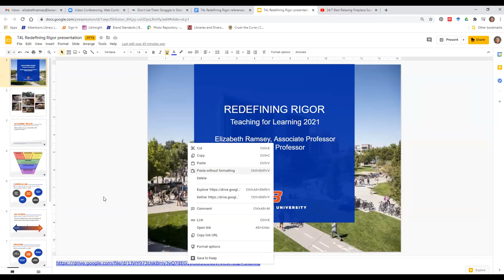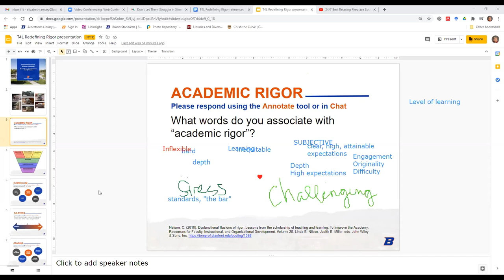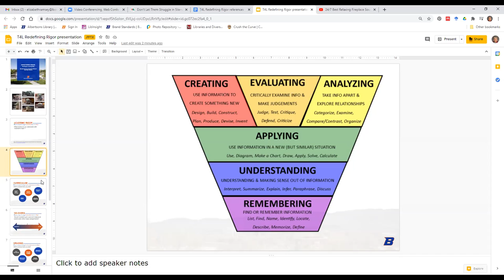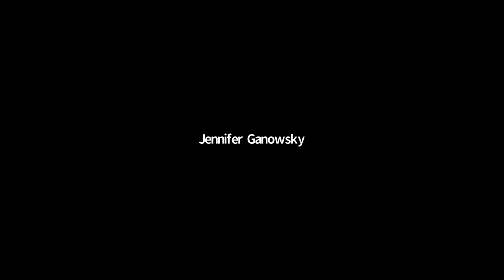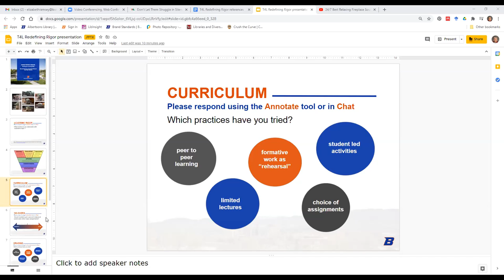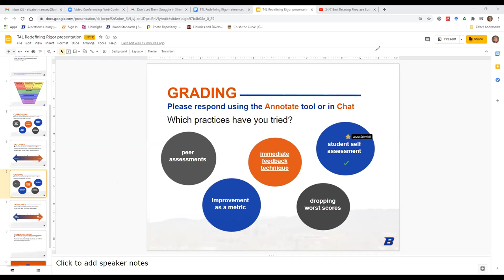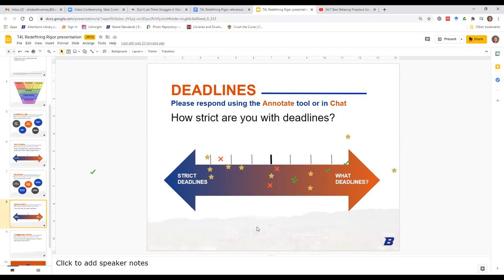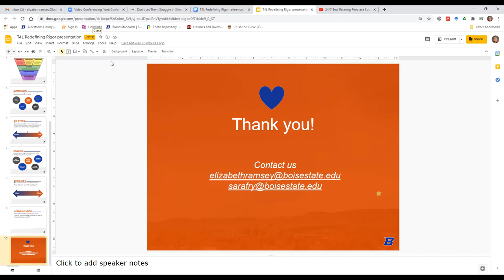T4L | Elizabeth Ramsey & Sara Fry | Don't Let Them Struggle in Silence Redefining Rigor...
Don’t Let Them Struggle in Silence: Redefining Rigor to Support Student Success
Elizabeth Ramsey, Sara Fry

In this session we examine student perceptions of rigor and its potential for perpetuating exclusion. How do some practices affect student willingness to engage with the course material, each other, and the instructor? How can we foster help seeking behaviors so that they don’t suffer in silence? We explore ways to reframe our teaching practices to make success feel possible for all students. We consider assignment design, grading practices, and strategic communication as tools to help support student confidence in their ability to direct their own learning, and the commitment of their instructor to their success.

Presentation type: Interactive Session (50 minutes)
Session type: Practical Teaching Strategies
Session track: Inclusive Teaching